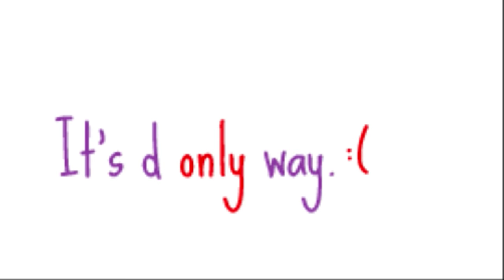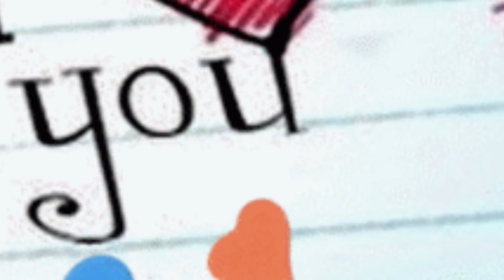☆♪♥Jaane Sada Tere To Bagair Koi Na☆♪♥